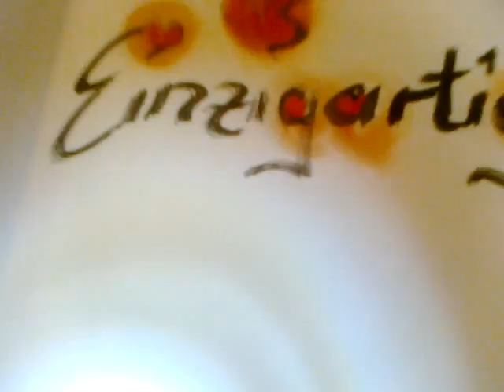Gute Nacht Träum süss + die Welt ist Einzigartig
Kurzvideo "Gute Nacht Träum süss + die Welt ist Einzigartig"
Film statt Schreiben